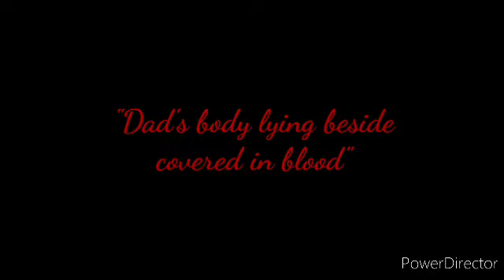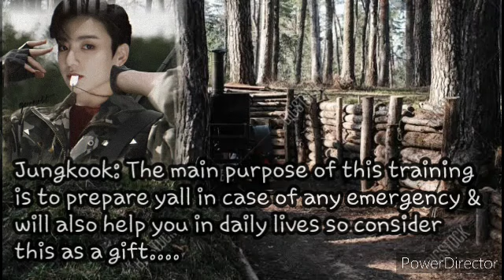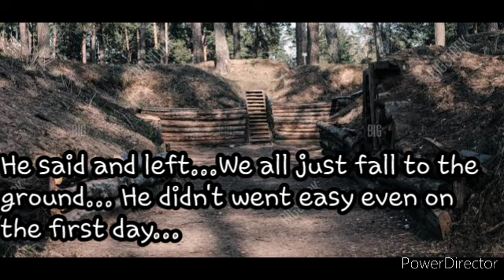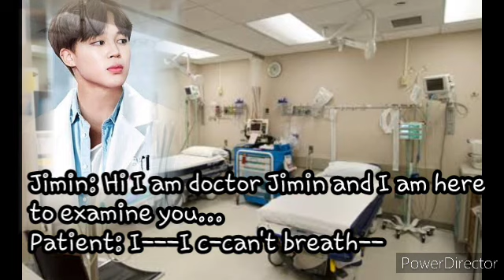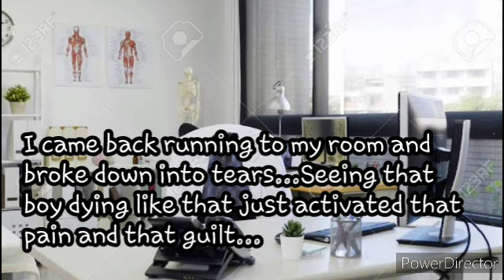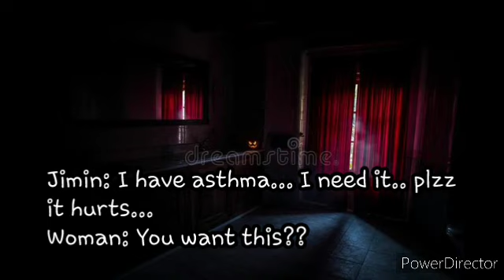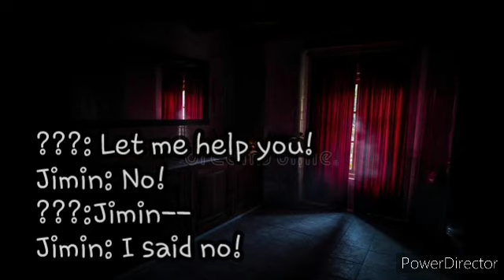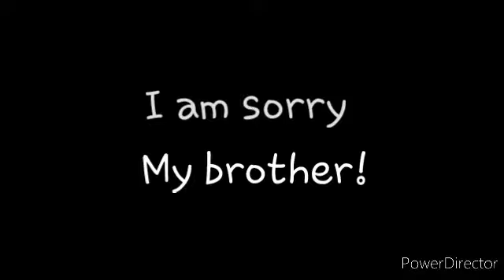'The Rude Soldier' {Jungkook ff} ●Episode #06●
None of the pictures, videos or music used in the making of this ff is owned by me..
I did the editing and own the storyline..plzz don't copy..
Its totally based on author's imagination..it has nothing to do with real life.. Plzz don't hate on any artist...